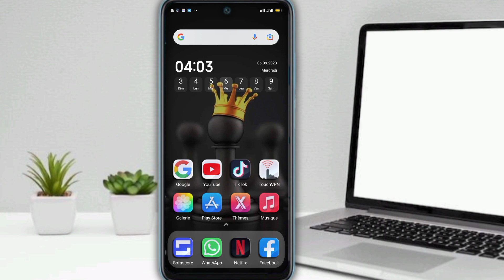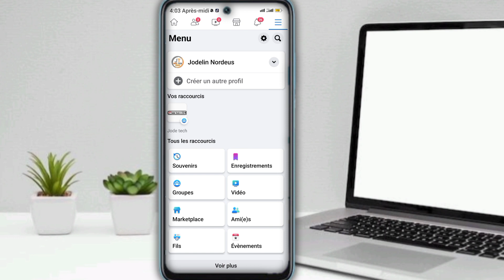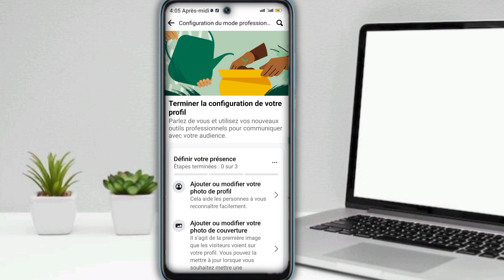Men koman pou Monetize kont Facebook ou 💸💸💸💸